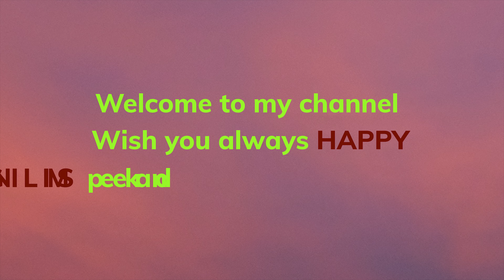#1 Christmas card by quilling - Thiệp giáng sinh từ giấy xoắn